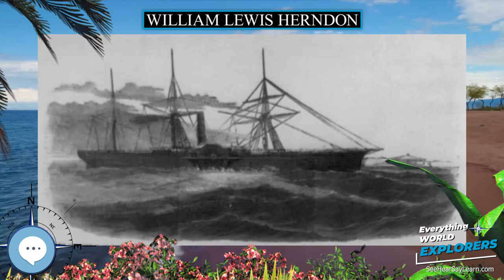William Lewis Herndon 🗺⛵️ WORLD EXPLORERS 🌎👩🏽‍🚀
Commander William Lewis Herndon (25 October 1813 – 12 September 1857) was one of the United States Navy's outstanding explorers and seamen. In 1851 he led a United States expedition to the Valley of the Amazon, and prepared a report published in 1854 and distributed widely as Exploration of the Valley of the Amazon.

Levitating Globe
Antique Globe on a Stand